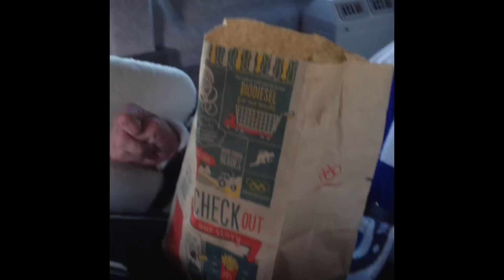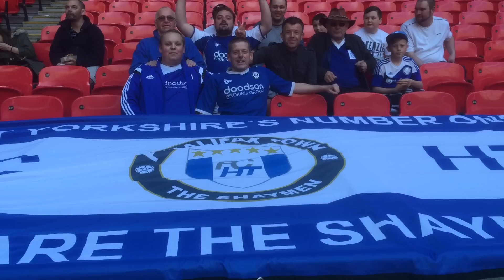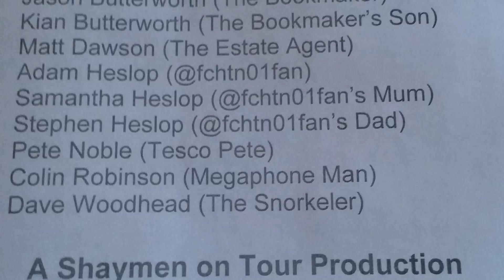Vanarama Big Day Out 2015 Grimsby 1 Bristol Rovers 1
FC Halifax Town Fans at The Conference Promotion Final at Wembley 17 May 2015 Bristol Rovers v Grimsby